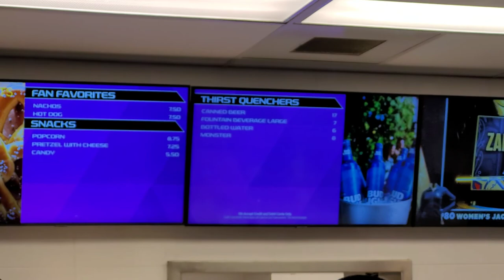Defense Falling Asleep? | Vancouver Canucks at Vegas Golden Knights | Jack Quinn Vlogs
Melissa's and her family's first NHL game and first Knights game, and my first knights game that isn't a sharks game. Defense falling asleep for one team and the other team killing it on the score card.

OUTRO
Abstract - Foster Creque